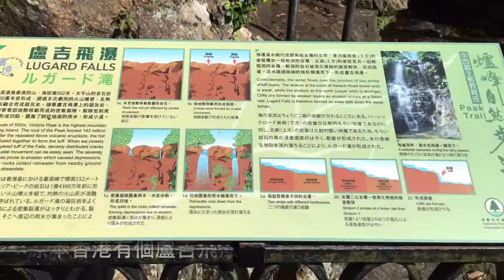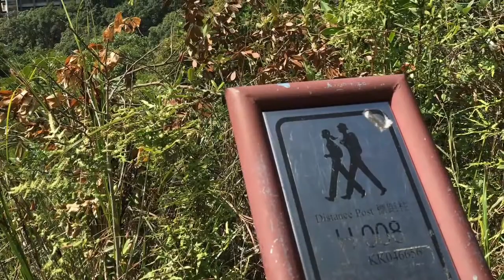港島徑第一段 18-11-2015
由山頂往薄扶林水塘